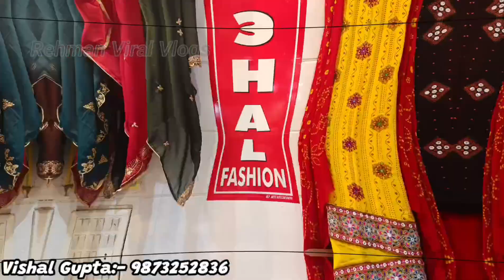cheapest 😱 cotton suit market in Delhi- 6|| chira khana market, Chandni chowk...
VISHAL FASHION

[ REHMAN VIRAL VLOGS]
[Follow me on]
 For video Promotion: For Video Shoot : 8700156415, 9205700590, Only Whatsapp हमारी टीम आप से 24 घंटे में संपर्क कर लेगी।

Searching key

Chirakhana suit market
Chandni chowk suit market
trending suit design
ladies suit market in Delhi
nayara cut suit
nayra cut suit in cheapest price
Pakistani suit design
viral video
ladies suit market
Delhi6 Market
Eid special suits
fancy suit market
suit
ladies suit
Nai sadak chirakhana market
fancy partywear suit market
ladies branded suit in cheapest price
ladies suit market Surat
ladies suit market in Surat
eid specil
Delhi suit market
Ladies suit market Ahmedabad
Cheapest suit market in Delhi
Unstitched suit in cheapest price
Ramzan special ladies suit

_________________WARNING_________________
THIS VIDEO IS MADE ONLY FOR PURPOSE OF MARKET KNOWLEDGE YOUTUBE AND @REHMAN_VIRAL_VLOGS ARE NOT PROMOTING OR DEFAMING ANY BRAND IN ANY WAY. WE ARE NOT RESPONSIBLE FOR ANY PROFIT OR LOSS IN ANY CONDITION. PLEASE CHECK BEFORE BUYING GOODS ONLY YOU ARE RESPONSIBLE FOR YOUR PURCHASE.